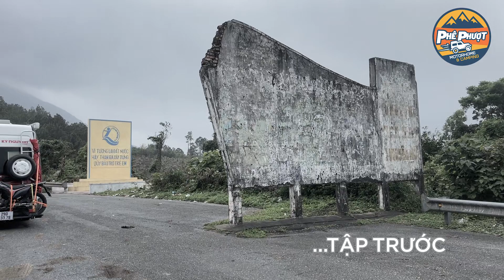Ngày 2.2: Chuẩn bị bữa tối 5 sao cùng Motorhome T-LOVE trên biển Cửa Tùng (Quảng Trị) (Phần 2)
phe phuot,phê phượt,phượt,phuot,mobihome, review xe mobihome, mobihome vietnam, tay bac, vung cao, du lich, kham pha, trai nghiem,